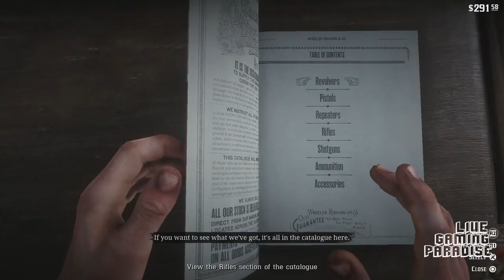Red Dead Redemption II | Part 16 | A Warm Bath - The Sheep and The Goats (PS4)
Here it is, the game we all been waiting for!

America, 1899. After a robbery goes badly wrong in the western town of Blackwater, Arthur Morgan and the Van der Linde gang are forced to flee. With federal agents and the best bounty hunters in the nation massing on their heels, the gang must rob, steal and fight their way across the rugged heartland of America in order to survive. As deepening internal divisions threaten to tear the gang apart, Arthur must make a choice between his own ideals and loyalty to the gang who raised him.

This is part sixteen  - A Warm Bath - The Sheep and The Goats on PS4